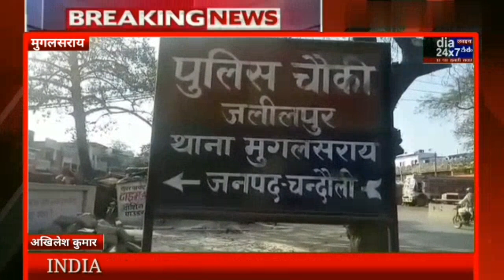पिकअप पर लदी 3 गाय 3 बछड़े को पकड़कर पुलिस ने पशु तशकर को भेजा जेल